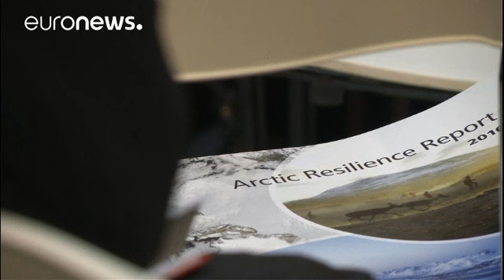Alterações climáticas ameaçam ecossistemas na Terra (relatórios científicos)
Três estudos publicados nos últimos dias alertam para os efeitos desastrosos que as alterações climáticas podem ter no equilíbrio da vida na Terra.

No Ártico, os ecossistemas estão ameaçados pelas mudanças climáticas e outros impactos das atividades humanas, conclui um "relatório desenvolvido pelos cientistas nos últimos cinco anos"

Coeditor do trabalho, Marcus Carson, do Instituto do Ambiente de Estocolmo (SEI), refere que o "Ártico, em partic…